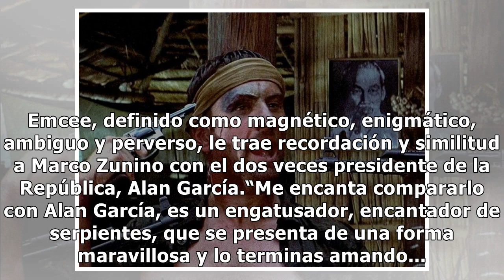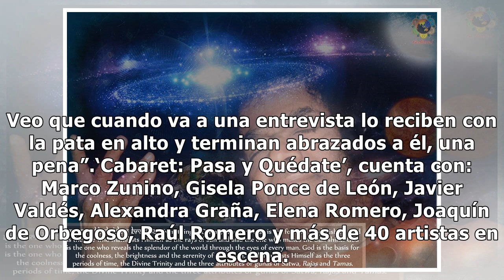Emcee: enigmático y perverso | LaRepublica.pe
Una década después, la productora Preludio repone el musical ‘Cabaret’ el que vuelve a contar con Marco Zunino como Emce...